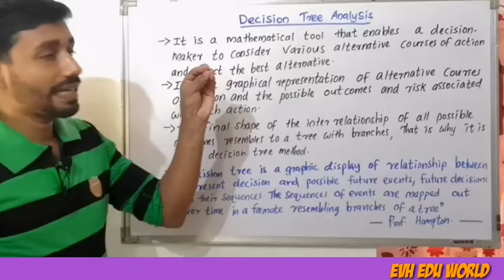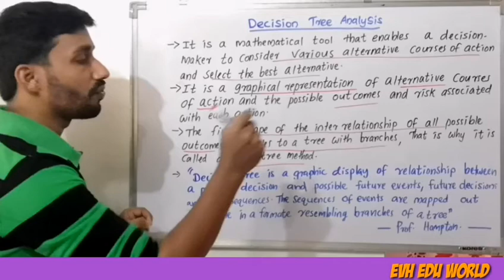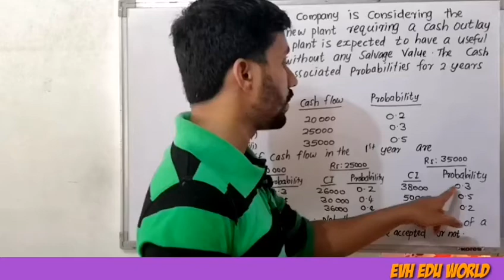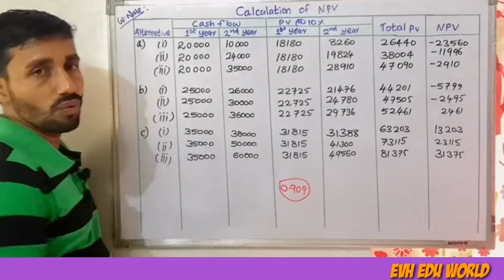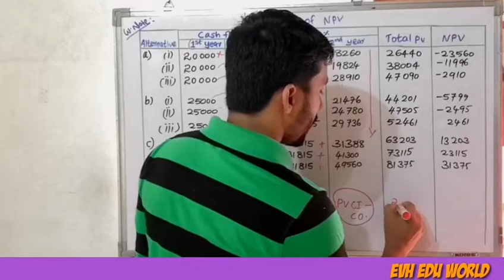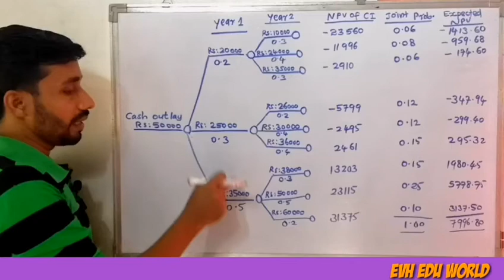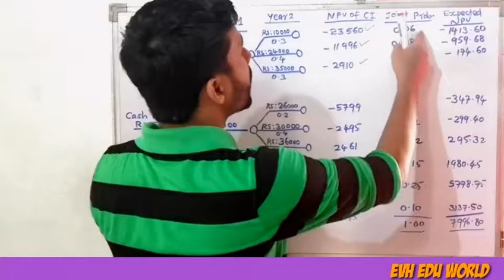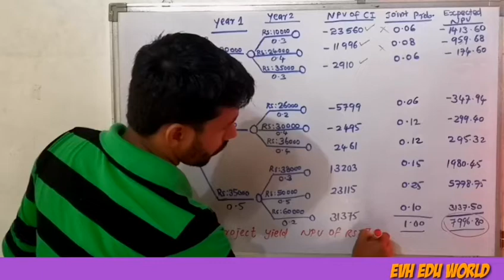DECISION TREE ANALYSIS||CAPITAL BUDGETING UNDER RISK AND UNCERTAINTY||PART 8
Decision tree analysis of capital budgeting.